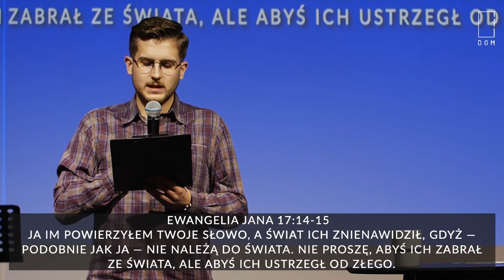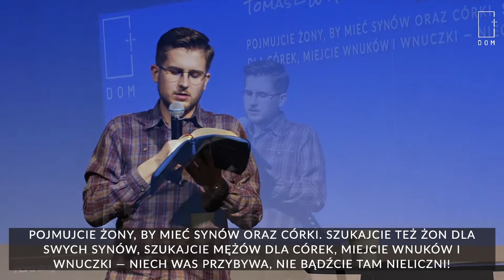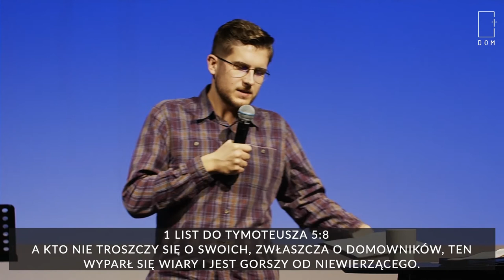W DOMU OJCA cz.3 Mój kawałek podłogi | Tomasz Wiącek